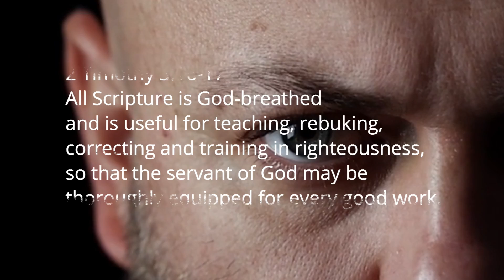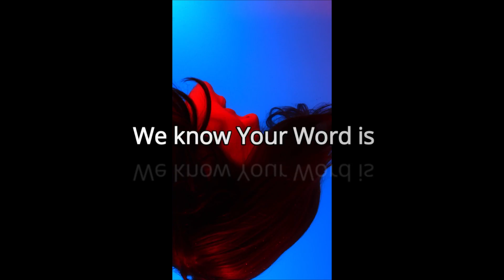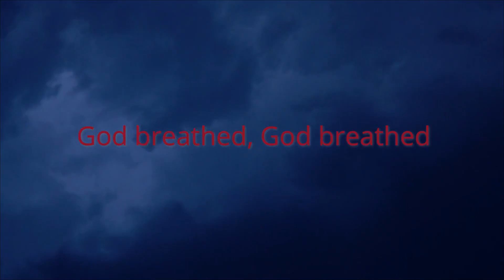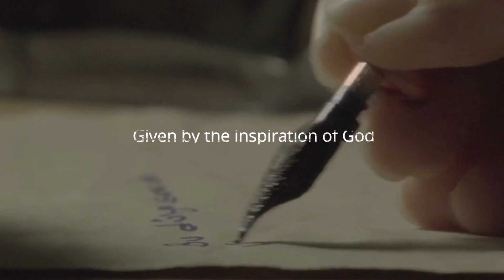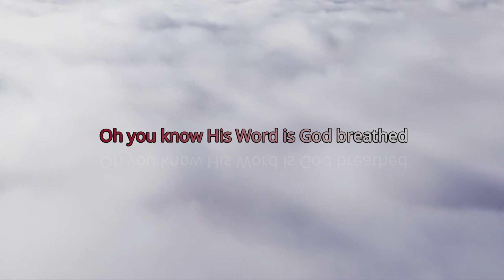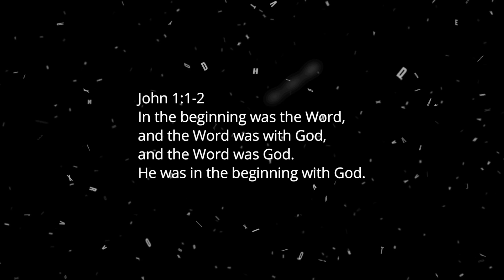GOD BREATHED - an original song and video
God Breathed is off my 2nd release, Shining. The Christian understands that the Word of God, the Bible, even though it's been translated many times, and has even been paraphrased and corrupted by Man - in it's production many times - is the inspired written Word of the Holy Spirit, the physical revelation of Jesus Christ, Who is the Word. It is the duty of the Christian to seek God earnestly, so therefore finding the most accurate of study materials is a must, as the Christian grows in the image of God.

Prophets and Apostles - and Luke, have written the words within the Bible as they were inspired by the Holy Spirit. The Word is divine. It is power, and is powerful - to change a man from dead to alive by the grace of God, by the plan of God, and by the will of God.

All scripture is God breathed, written by the inspiration of God. Men of God spoke as they were moved by the Holy Spirit.

Peace